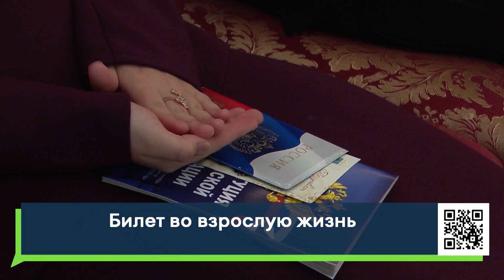Билет во взрослую жизнь